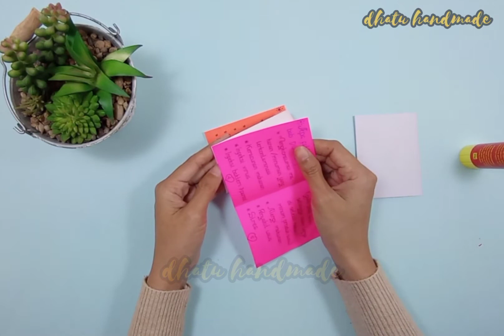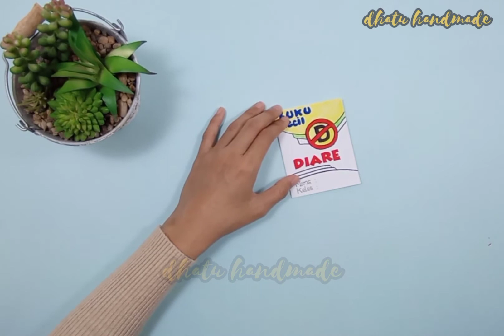Cara Membuat Buku Kecil Tentang Diare dari Kertas Origami || Kelas 5 Tema 3 Subtema 2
Don't forget !!!